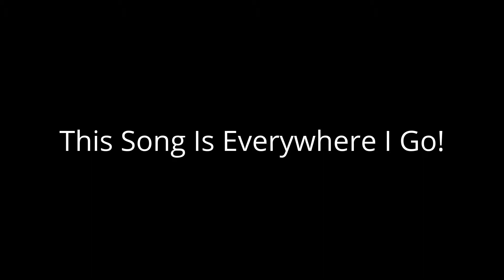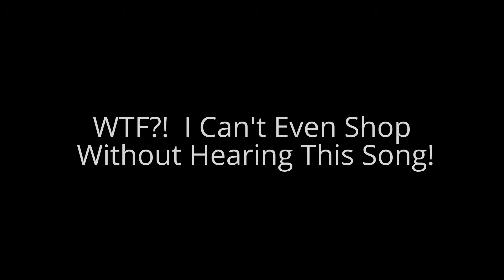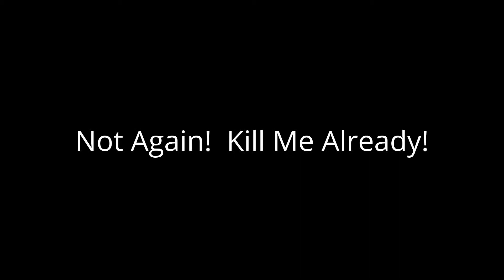Season 2 Finale: Cut & Never Before Scenes: Sasebo, Japan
Cut & Never Before Scenes in Sasebo, Japan.  Including over 3,000 fireworks, a tattoo, Marine World in Fukuoka, Mt. Yumihari, Saikai festival, and the torture of a song that drove me crazy!  Thank you to my viewers that watched all season!  Can't wait until season 3!